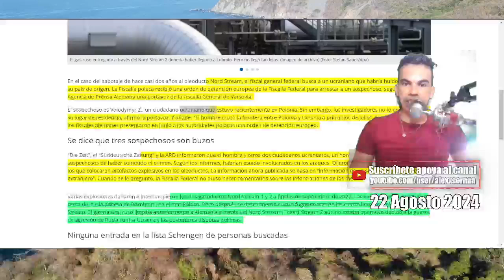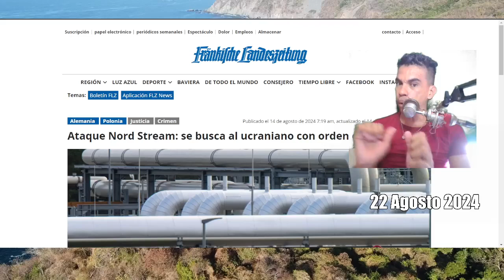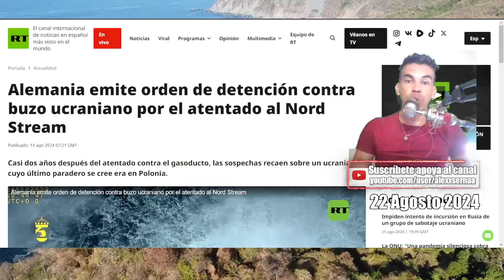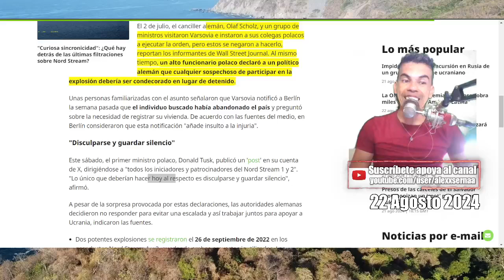OTAN se divide por ucrania